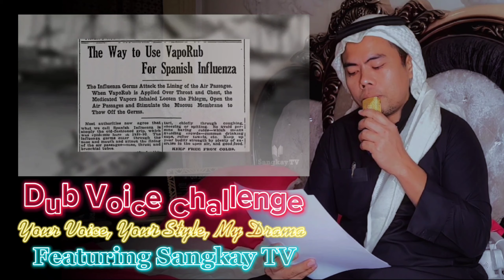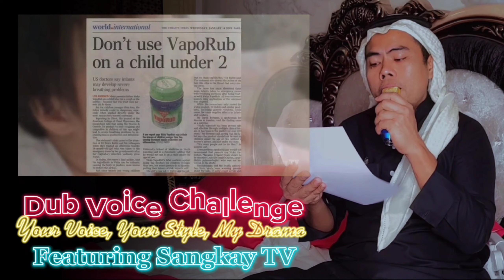Success Story of VICKS VAPORUB 🔵 Dub Voice Challenge ft. Sangkay TV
This Segment is all about
Dub Voice Challenge
(Your voice, Your style , My Drama)
This Segment will feature  some of the videos in the Internet applied with my Dubbing skills.
With a twist and additional Entertainment

TO WATCH THE ORIGINAL VIDEO ,⬇️⬇️⬇️
Video Credit to .

✅ 40 Days Video
✅ Virtual Tour By. Kim Imnida
✅ Buhay OFW
✅ Better Sleep in 30 minutes
✅ Travel Vlog
✅ SyncAlong (lip sync + Sing Along)

Please follow my other Social Media Account
Kim Imnida

References :
Jo Koy's Mom Only Uses Vicks VapoRub | Netflix Is A Joke ( Netflix Is A Joke )

History Lunch Break : Family Remedy Vicks VapoRub "

Vicks Formula 44 30's - Philippines , 1996 https : // ... https : / /

12 Unexpected Uses for Vicks VapoRub http : //isamunangpatalastas.blogspot.c ... /en-us/vicks-history https : //